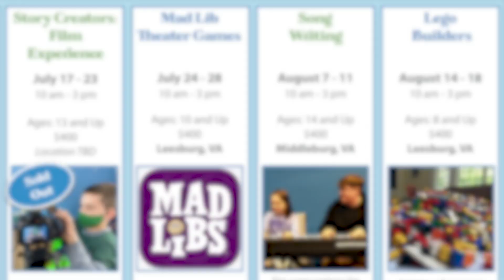Summer Camps At A Place To Be | Promo #2